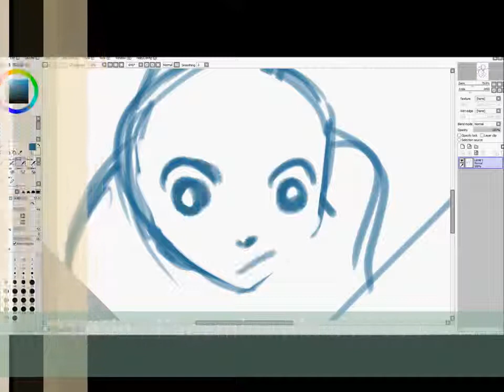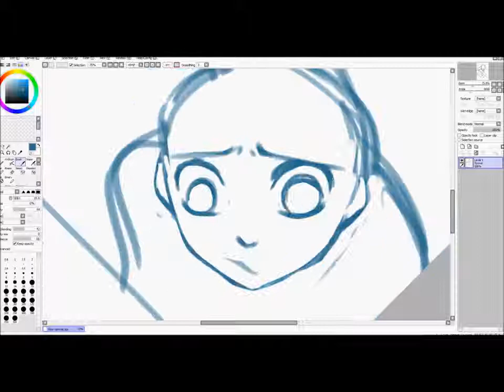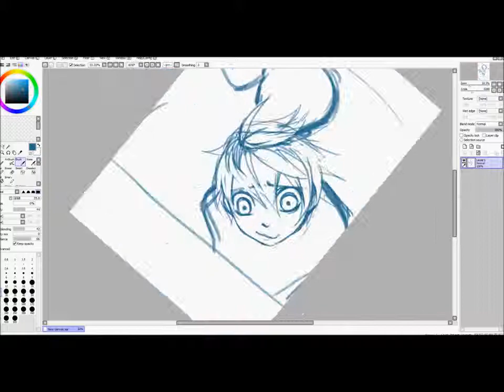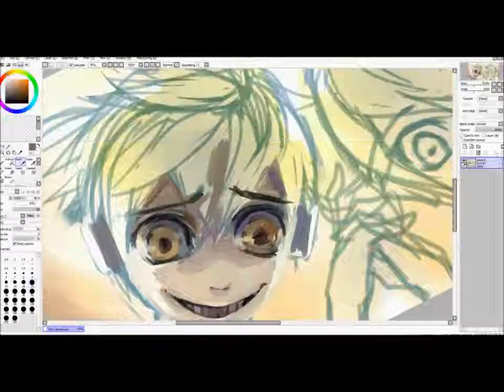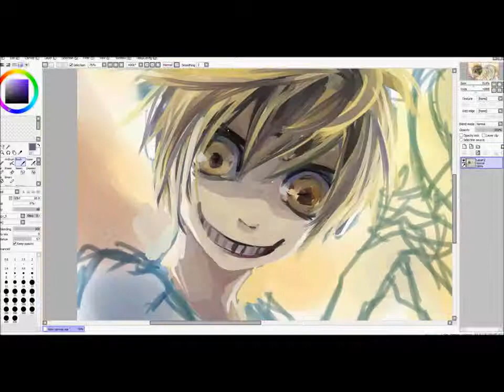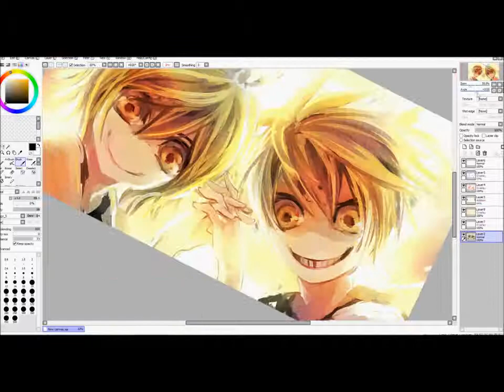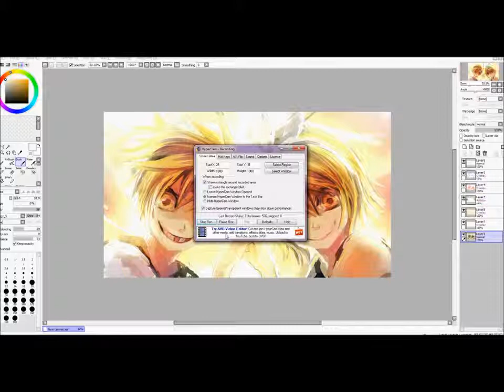SpeedPainting Kagamine Len and Rin VOCALOID 【2NE1 HATEYOU & LONELY 】